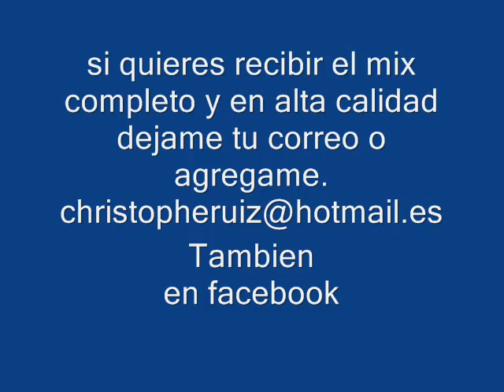5/6 reggaeton,socca,electronica,verano-septiembre 2010 ((dj cRaVaT))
quinta parte de una mezcla completa para tu fiesta. todo actual. para septiembre del 2010. si quieres recibir la mezcla completa y de alta calidad, dejame tu correo electronico. SOCCA, REGGAETON, ELECTRONICA, CARIBE, etc